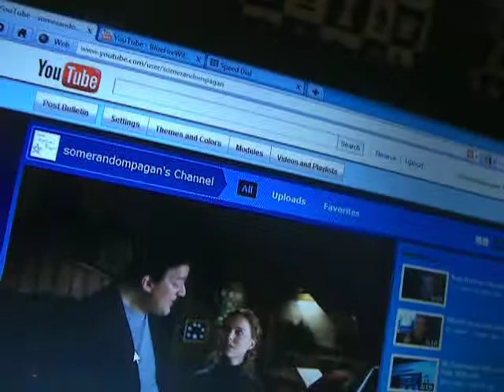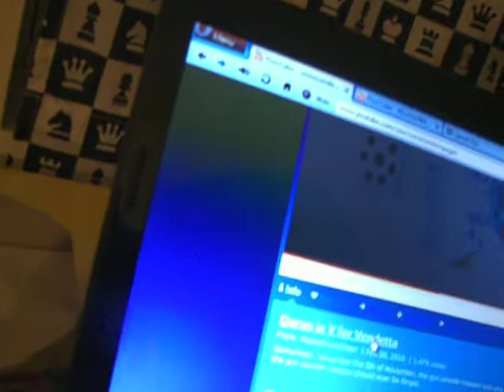Reading doctrines of other faiths w/o questioning own beliefs?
Subject brought up about reading books of other faiths ad questioning your own beliefs.

I suppose I'll lilnk shock site, oly to show what kind of person he is... context for story...